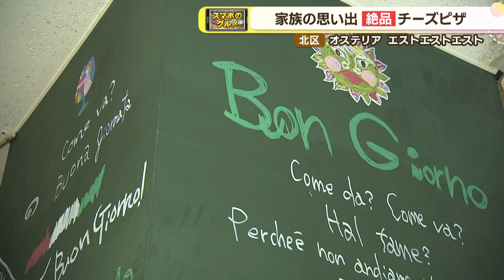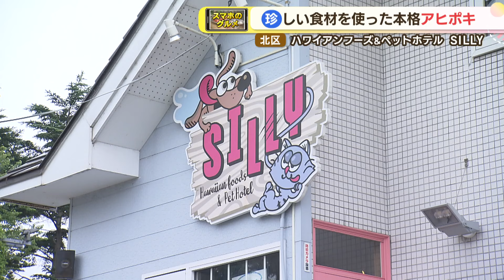【スマホのグルメ】5種チーズのピッツァにワインを飲んで育ったポーク＆本格ハワイアン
街行く人とっておきのグルメ写真を見せてもらう「スマホのグルメ」。今回は福田太郎アナウンサーが取材しました！